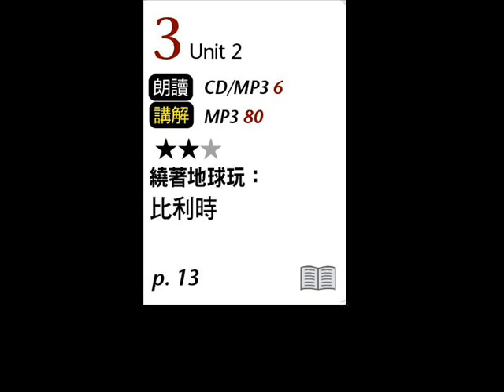2020年1月Unit 2-2 繞著地球玩：比利時－課文朗讀